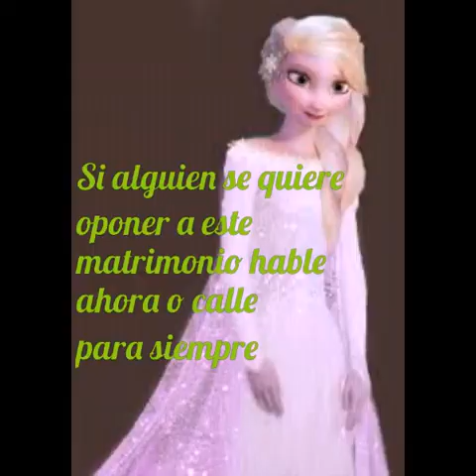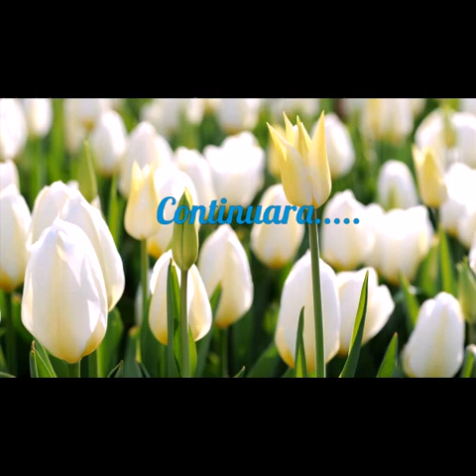Hermanas Legendarias cap 5 (la boda) info en descr